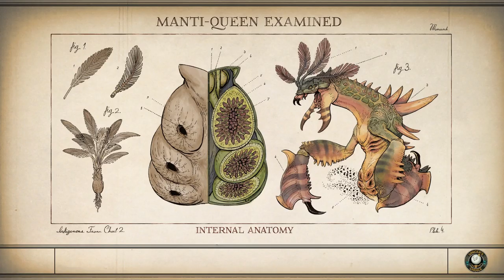Ah, Byzantium! - The Outer Worlds - Intelligence Campaign (Story Emphasis) #26